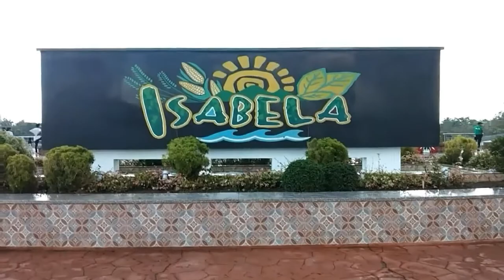SAN ANTONIO DE PADUA YOUTH MINISTRY